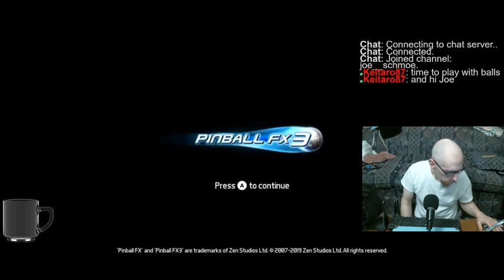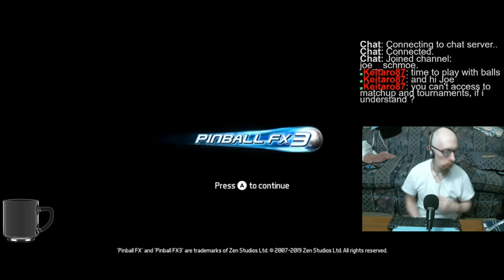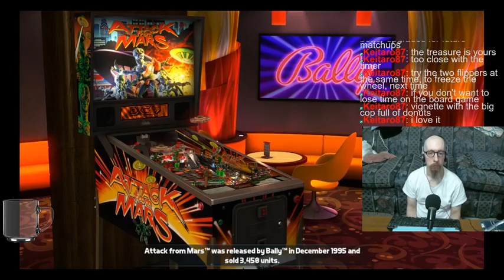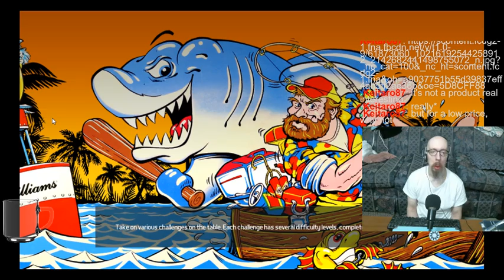Playing some Pinball FX3 today. Hoping for a better session than last week.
Meh session today. I did mostly randoms since the game had internet problems, and didn't do any leagues or tourneys until the very last minute.